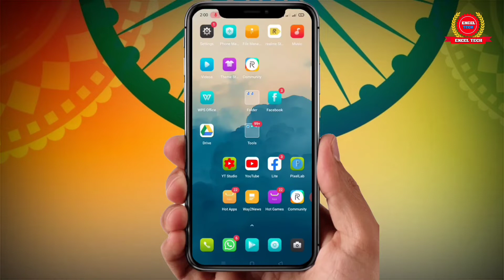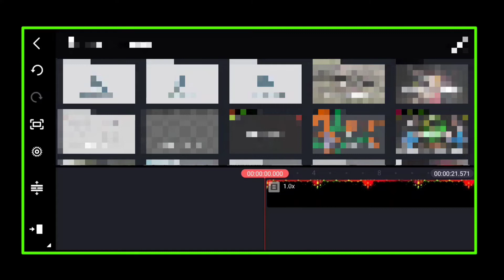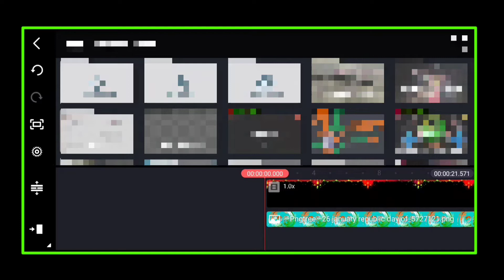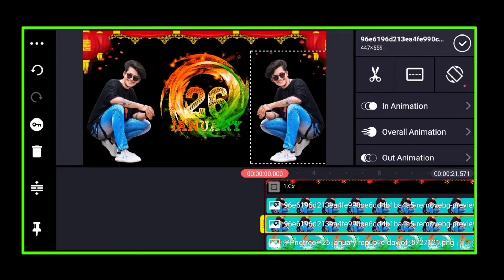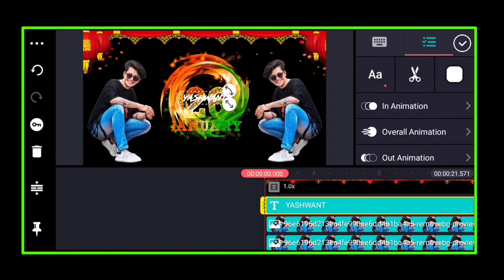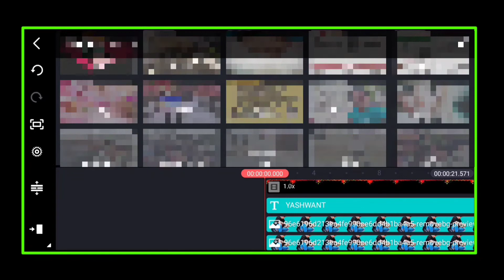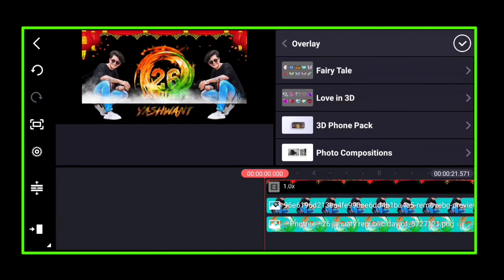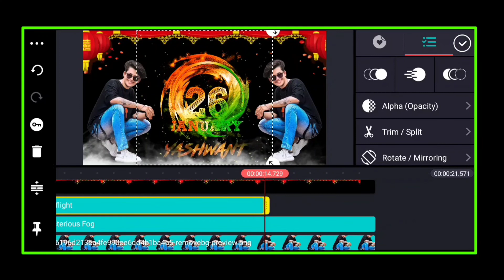Republic Day specia🇮🇳l video editing 2022||26 January video editing 2022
Republic Day par Apne photo Ka video kaise banaye 2022||Republic Day name art video editing

Makar sankrati video Editing||happy makar sankrati status editing||makar sankrati video kaise banaye

Apne photo Ka video kaise banaye
how to edit navratri video
navratri status editing
navratri video kaise banaye
happy navratri video editing
navratri video editing
navratri status editing app
new trend photo video editing
photo video editing
new photo video editing
happy birthday editing app
navratri status
kinemaster video editing
kinemaster tutorial
happy new year par Apne photo Ka video kaise banaye
how to edit happy new year video
happy new year video 2022
kinemaster happy new year video editing
happy new year 2022
2022 par Apne photo Ka video kaise banaye
makar sankrati video kaise banaye
Makar sankrati video editing
makar sankrati status editing
makar sankrati video
makar sankrati par Apne photo Ka video kaise banaye
makar sankrati video editing 2022
26 January video editing
Republic Day video editing
Republic Day status Editing 2022
Republic Day status Editing
Republic Day par Apne photo Ka video kaise banaye
26 January video editing 2022
happy Republic 2022
Republic Day name art video editing
26 January name art video editing
26 January new status
26 January video
Republic Day status
Republic Day video editing 2022
Republic Day name art video editing 2022